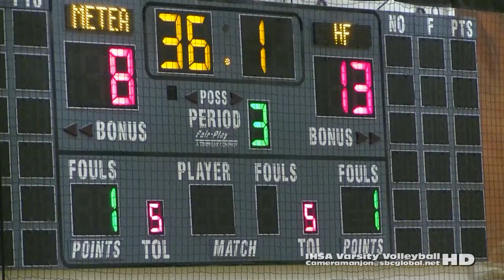* [1c] Homewood-Flossmoor Vikings@Metea Girls Varsity VolleyballVI Match1cc Cameramanjon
* [1c] Homewood-Flossmoor Vikings@Metea Girls Varsity VolleyballVI Match1cc (8-29-15) Raw